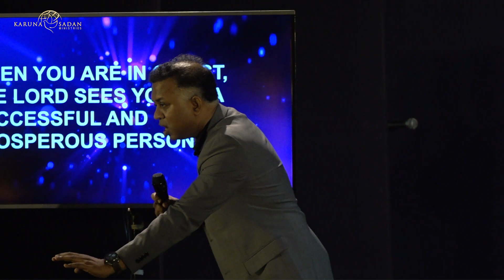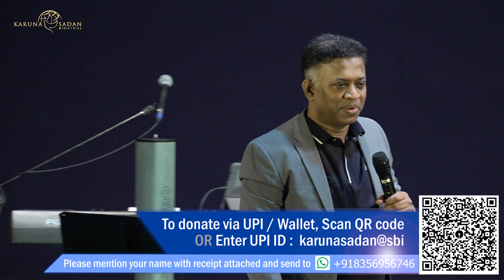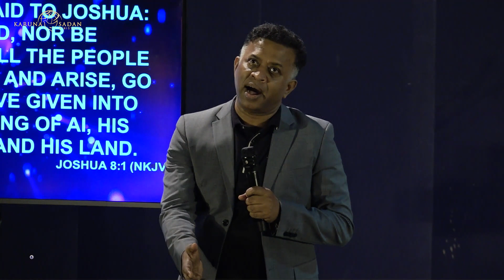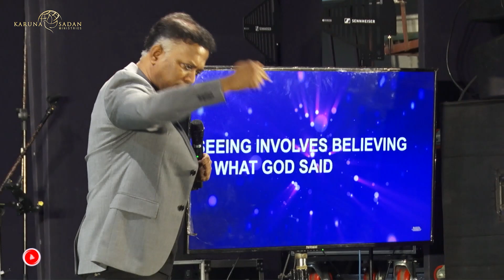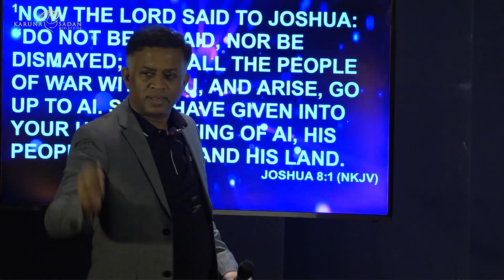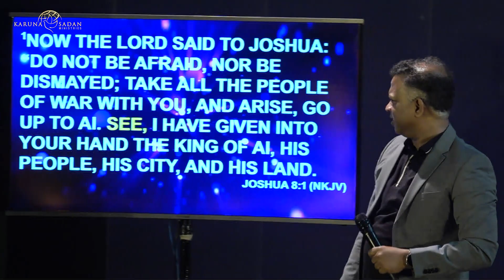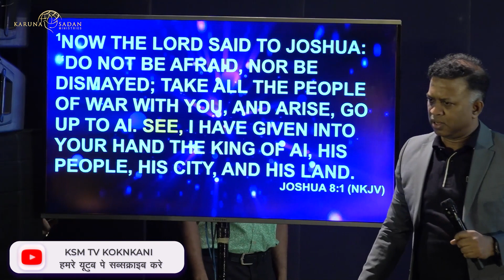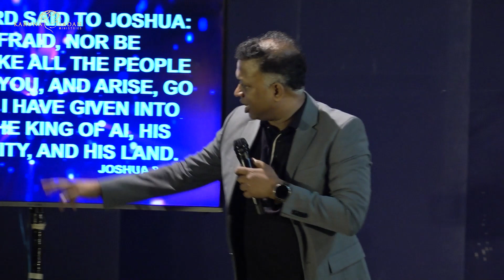20231210 | KSM | Embracing the Truth for Financial Freedom - III | Pastor Michael Fernandes